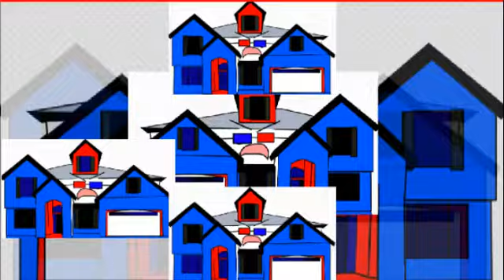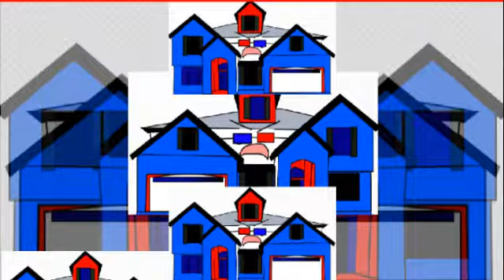YTPMV (MaiWu GLOW UP!) Scan Speed X0.5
Thanks for so much veiwers!
My other YouTube channel link is
- - - Vector XINZ Studio - - - (Copy name)